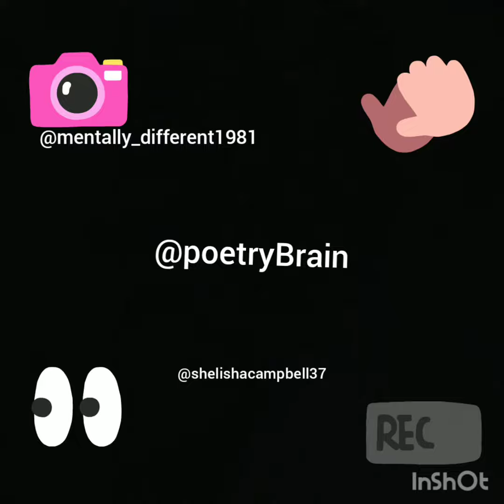ShelishaCampbell blacklove poet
Telling my truth To encourage the next-generation to come or person that listen to it.